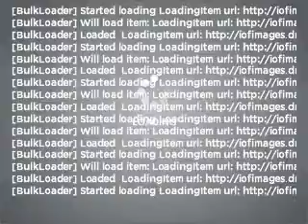2004 Ford F-150 - Whittier CA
Year: 2004
Make: Ford
Model: F-150
Trim: XLT Lariat
Engine: 5.4 liter 8 cylinder 24 valve
Transmission: 4-Speed Automatic
Color: Burgundy
Mileage: 82389
Address:
11703 Carmenita Rd.